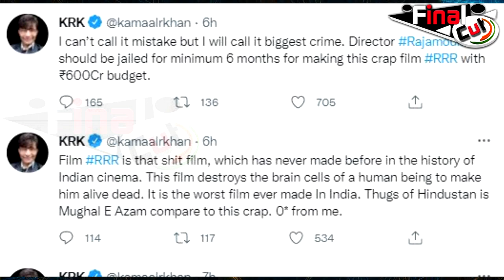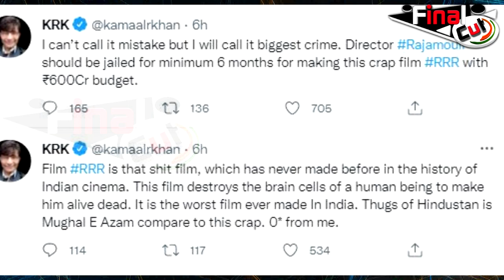RRR Movie Review by Kamal R Khan!